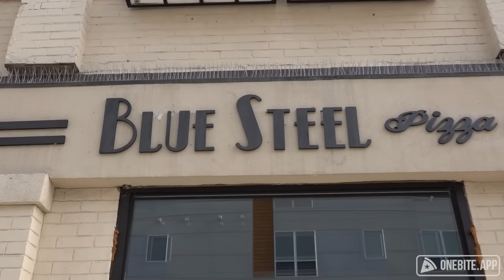Barstool Pizza Review - Blue Steel Pizza Company (Bloomfield, NJ) presented by Morgan & Morgan.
Dave kicks off his New Jersey trip with a Detroit Style pizza at a familiarly named place.

No purchase necessary. Ends 11/3/22.